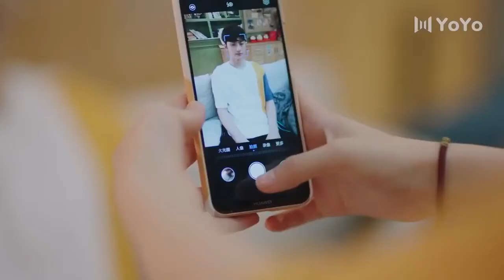Kazara Aşk | Hikaye Anlatma Zamanı | Please Feel At East Mr. Ling | Zhao Lusi, Liu Te, Zhou